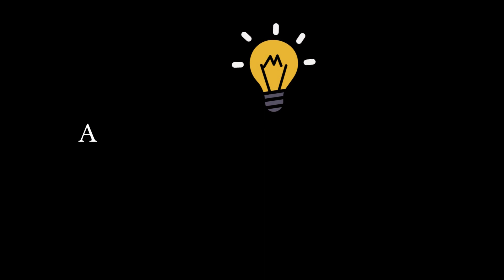Plot Summary Of The Master And Margarita By Mikhail Bulgakov. - The Master And Margarita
Plot Summary Of The Master And Margarita By Mikhail Bulgakov. -  The Master And Margarita By Mikhail Bulgakov

Summary Of The Master And Margarita By Mikhail Bulgakov. - the master and margarita by mikhail bulgakov   |    book summary | audiobook academy. short summary of book the master and margarita by mikhail bulgakov in under 5 minutes.

the master and margarita novel by mikhail bulgakov summary .
why is the master and margarita by mikhail bulgakov many people's favorite book?

mikhail bulgakov's "the master and margarita" is a surreal and satirical novel that intertwines the stories of the devil's visit to moscow and the love affair between the master  a suppressed writer  and margarita  exploring themes of artistic freedom  corruption  and the clash between good and evil.. the master and margarita by mikhail bulgakov.

the master and margarita by mikhail bulgakov -

📚 Dive into the enchanting world of "The Master and Margarita" by Mikhail Bulgakov with our comprehensive summary! This iconic literary masterpiece takes you on a journey through Moscow, where supernatural forces collide with the human realm, leaving readers spellbound. Join us as we unravel the intricate plot, explore the unforgettable characters, and dissect the profound themes that make this novel a timeless classic.

In this summary, we'll provide you with a concise yet insightful overview of the book, shedding light on the mysterious Master, the enigmatic Margarita, and the devilish Woland. Discover the satirical commentary on Soviet society, the exploration of good and evil, and the enduring love story that lies at the heart of this remarkable tale.

Whether you're a literature enthusiast looking for a refresher or a newcomer eager to understand the essence of "The Master and Margarita," our summary will guide you through the narrative's twists and turns. Prepare to be captivated by this literary gem that continues to intrigue and inspire readers around the world.